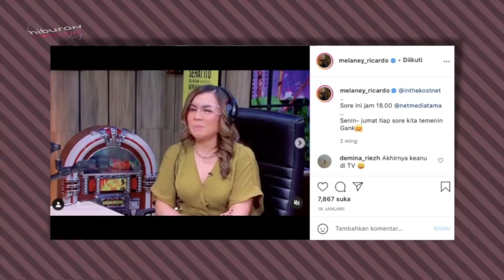Habiskan Uang Hingga Miliaran Rupiah! Begini Perubahan Artis Indoesia Sebelum dan Sesudah Oplas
Prosedur bedah estetik alias bedah operasi plastik di Indonesia bukanlah hal yang benar-benar baru. Meski masih dianggap sesuatu yang disayangkan oleh sebagian orang, namun banyak seleb Indonesia yang tak sungkan mengakui telah melakukan operasi plastik dan memang mengalami sejumlah perubahan signifikan nan estetik. Siapa saja yang sudah melakukannya? Langsung deh kamu tonton saja ya konten terkait: 10 Seleb Indonesia Sebelum dan Sesudah Operasi Plastik.